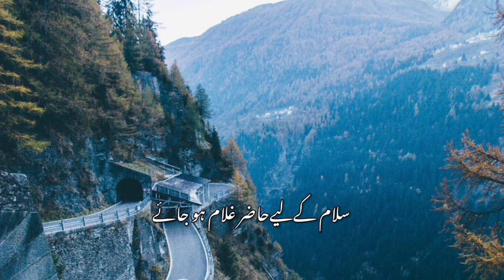Huzoor Aisa Koi Intizam Hojae Covered Lyrical Video| Waheed Zafar Qasmi | AB ADAB | Beautiful Naat